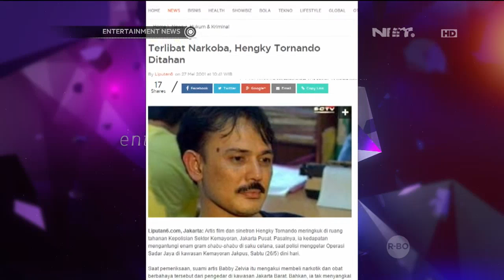Hengky Tornando Comeback Setelah Lama Absen dari Dunia Akting